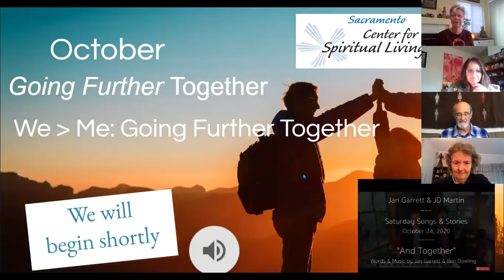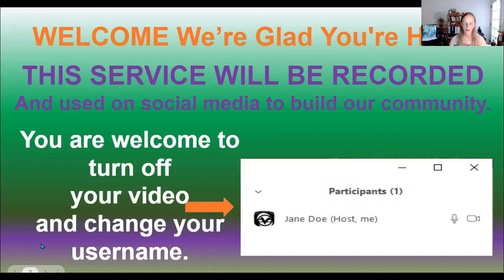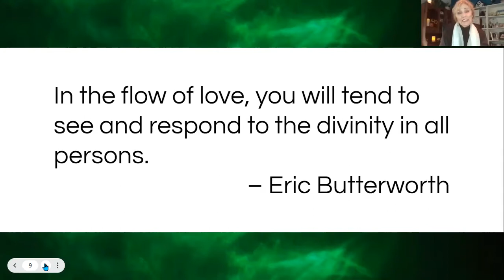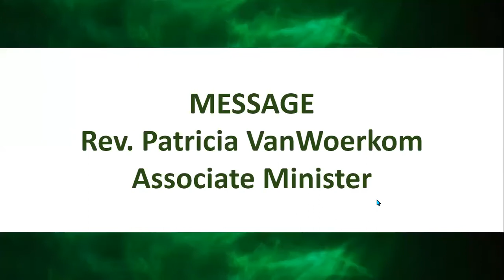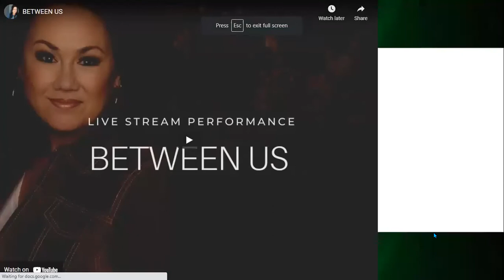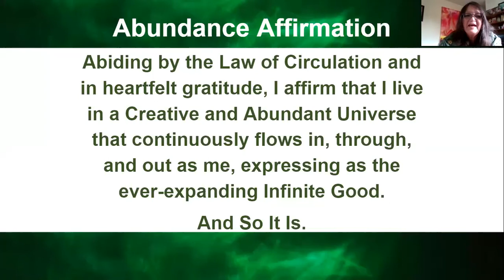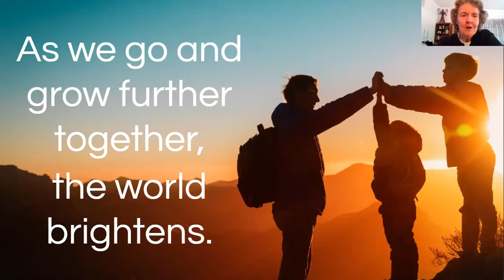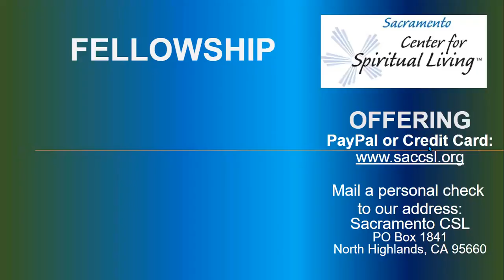Sacramento Center for Spiritual Living - October 17, 2021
Sacred Sunday Service
Rev. Patricia VanWoerkom
Associate Minister